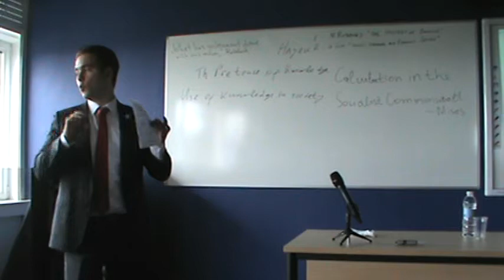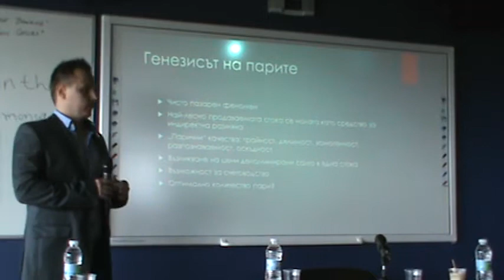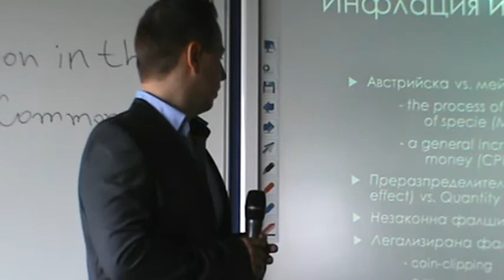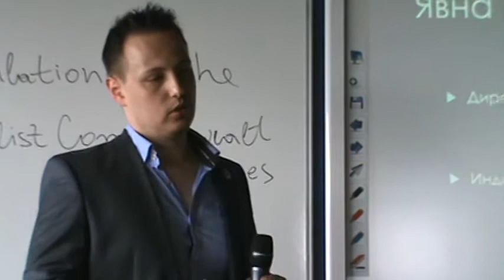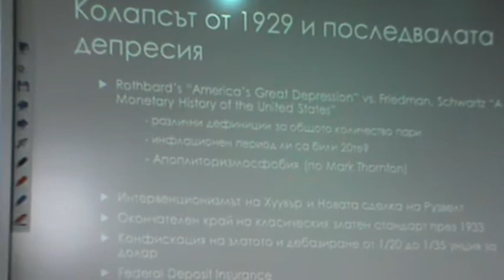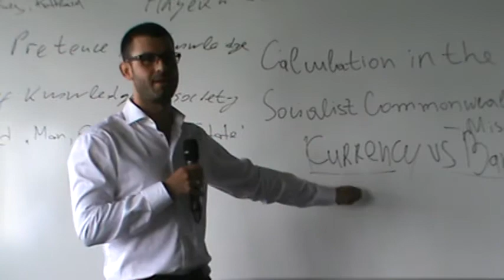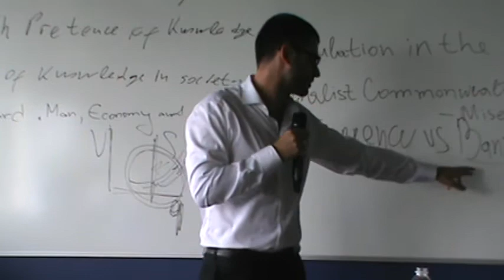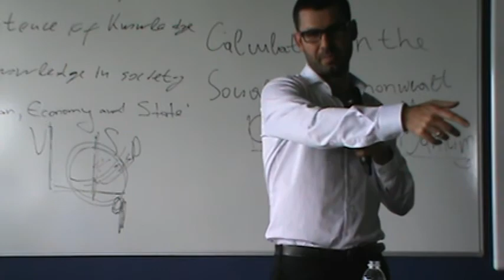Ден на Австрийска Икономическа Школа - 5 - Калин Михов и Кузман Илиев